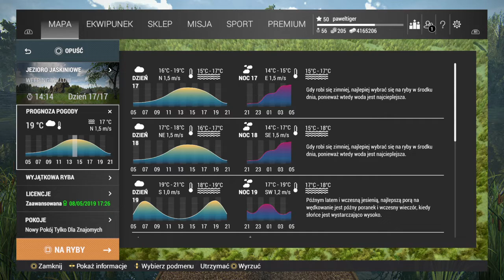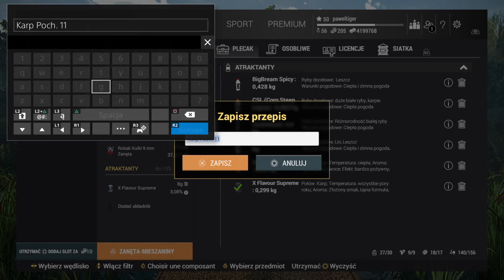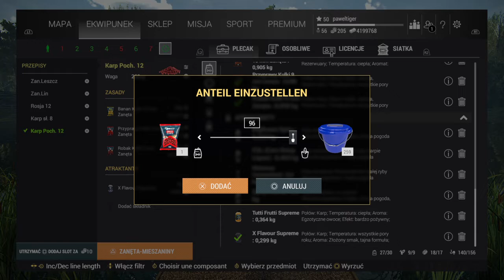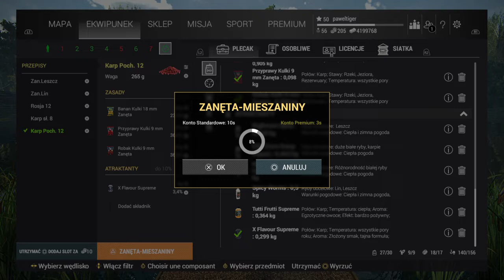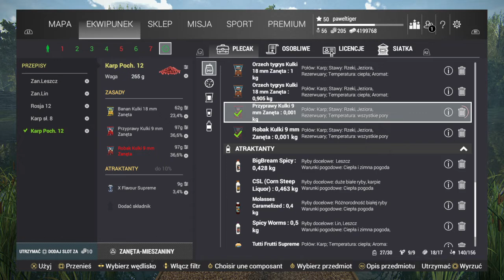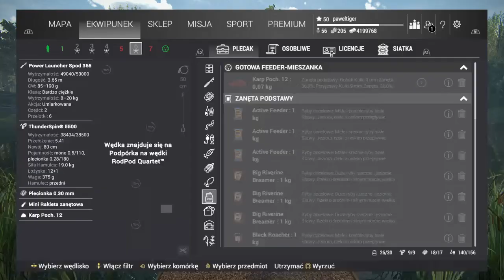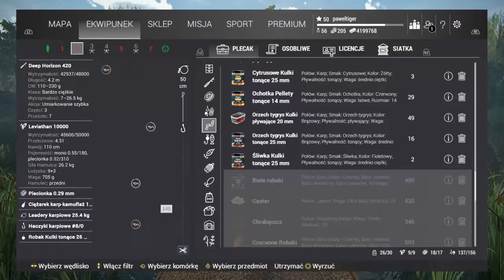Fishing Planet #218 : Anglia / Polowanie na Karpia 30kg :) cz.18